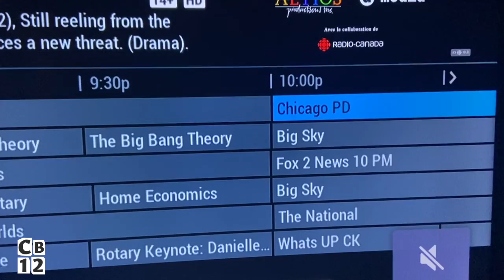☀️ ⛈ [VLOG] Last Day Of Summer with a Thunderstorm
Maple & Bacon Seasoning: